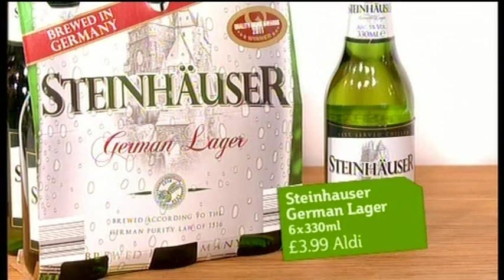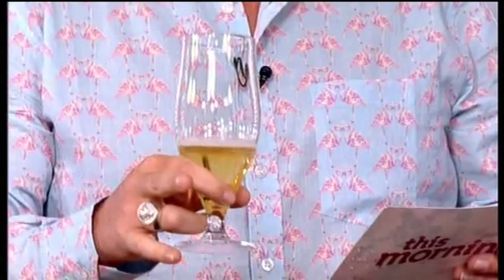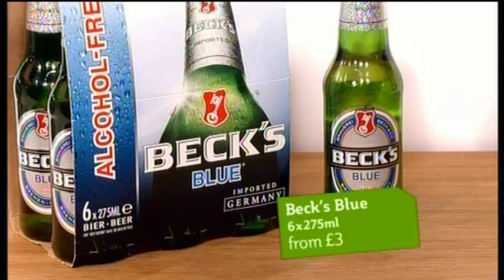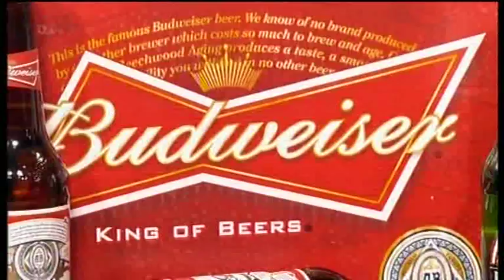Aldi's Steinhauser German Lager on ITV This Morning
Olly Smith reviews Aldi's Steinhauser German Lager on ITV This Morning.